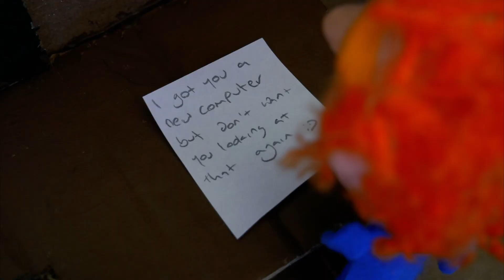Fantastic Fred EP 1: Fred gets a new computer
After Fred gets a virus on his computer and is unable to purchase a new one, his childhood bully steps in to try and help, but it doesn’t go to plan.